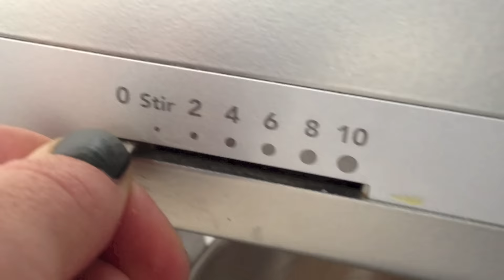Turkey Cheese Ball Recipe for Thanksgiving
Set up your Thanksgiving appetizer game with this 5-ingredient cheese ball recipe! Make individual, mini cheese ball turkeys for each place setting—a fun, festive way to kick off your family meal! xo